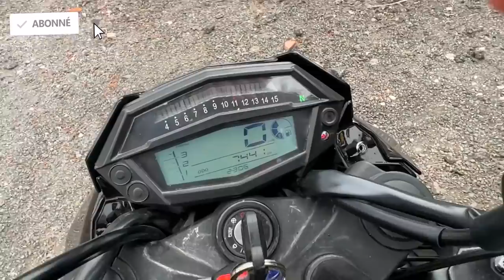110€ D'ASSURANCE PAR MOIS POUR SA 50CC ! ( ligne akrapovic )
Salut, ça va toi ? dans cette vidéo je vous dévoile un nouveau bolide d'un abonné.. 🤣 ! si la vidéo te plait n'hésite pas le petit pouce bleu et l'abonnement merci  la famille !😄

135 255 ❤️ 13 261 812